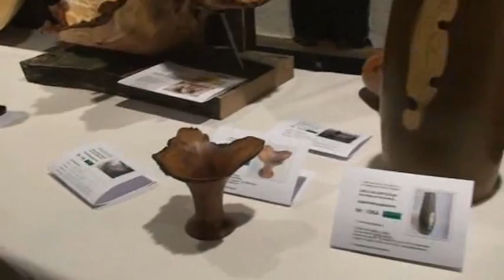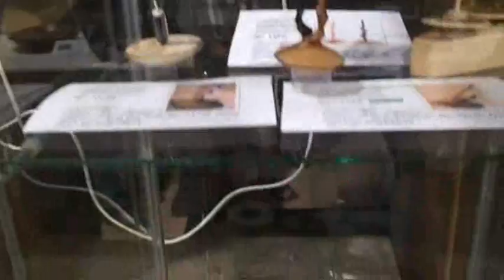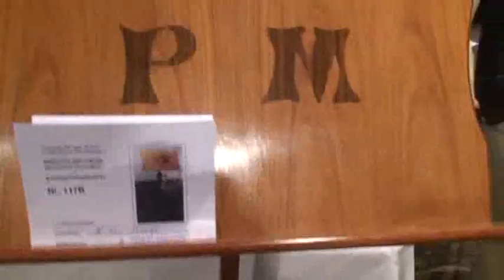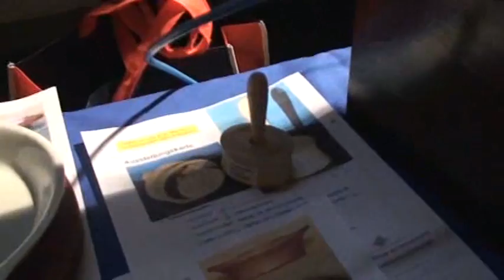Drechseltreffen_2011_kompl.divx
Einige der Ausstellungsstuecke des diesjaehrigen Drechslertreffens in Neu Ansbach (im Hessenpark)
Das Drechslermagazin (www drechslermagazin net) wird eine komplette DVD herausbringen mit allen Vortraegen
Wolzwerken (www holzwerken net) bringt ein Buch heraus mit Studio Bildern von allen Ausstellungsstuecken (Faszination Drechseln 2).

Some of the exhibits of this years wood turners meeting in Neu Ansbach in germany